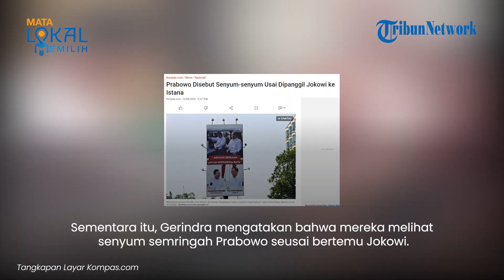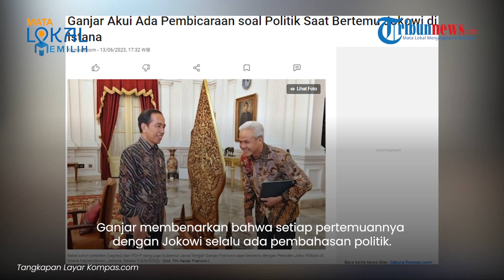Jokowi Panggil Prabowo Subianto dan Ganjar Pranowo ke Istana dalam Waktu Berdekatan, Ada Apa?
TRIBUN-VIDEO.COM - Presiden Joko Widodo (Jokowi) dalam waktu yang hampir berdekatan memanggil dua bakal calon presiden (bacapres) yakni Prabowo Subianto dan Ganjar Pranowo ke istana.

Panggilan terhadap Prabowo dilakukan oleh Presiden Jokowi pada Jumat (8/6/2023) sore.

Host: Sisca
Vp: Irvan